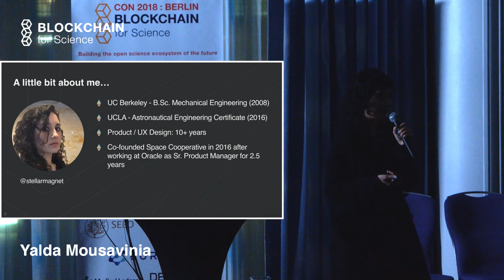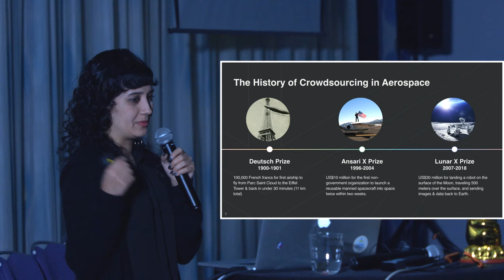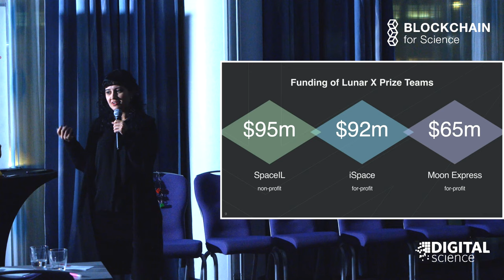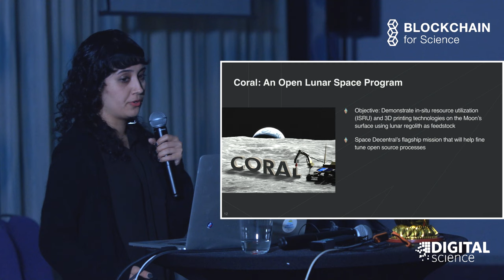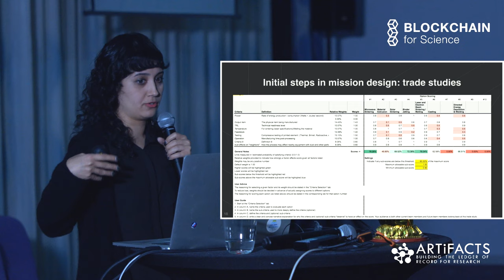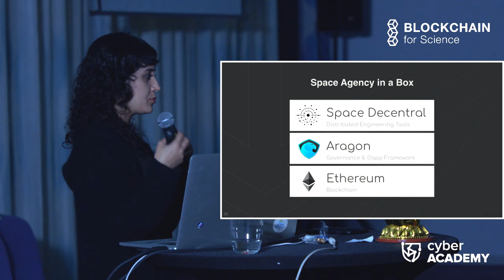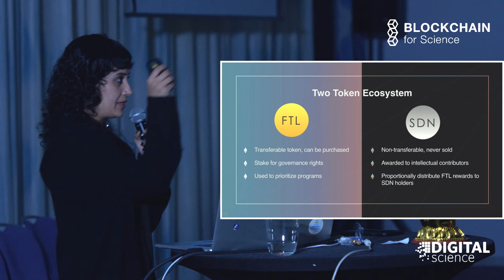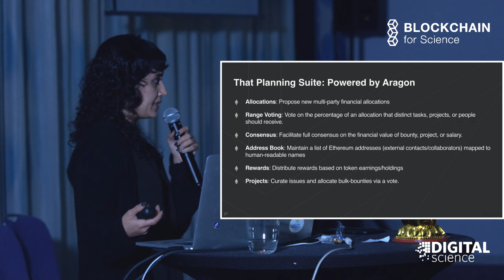Space Keynote The Social and Economic Fabric of Decentralized Space Development | Yalda Mousavinia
This is talk from the Blockchain For Science Con 2018 Space Keynote: The Social and Economic Fabric of Decentralized Space Development | Yalda Mousavinia